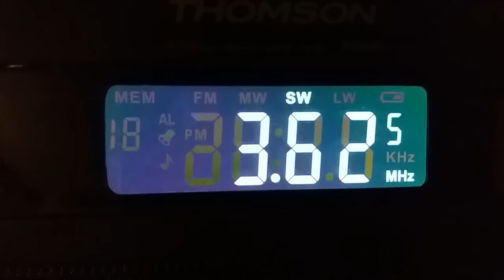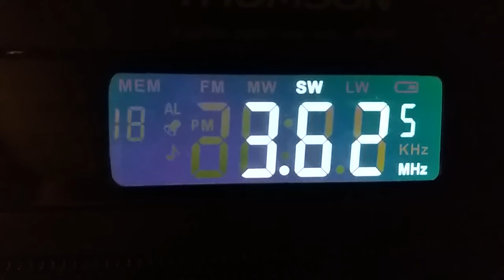3625 kiloHertz, azaz 3, 625 megaHertz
Passz. Nem műsorszóró az biztos.